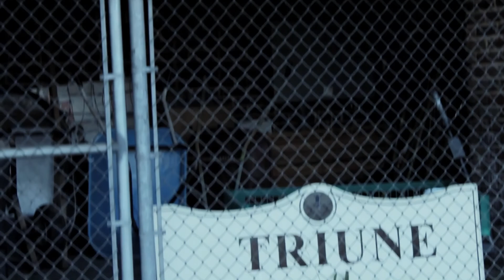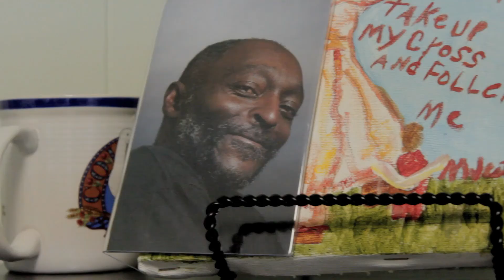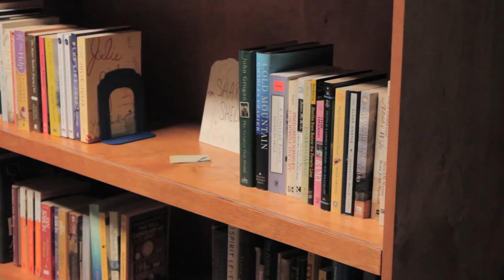Deb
A documentary by Stephen Simmons about Deb Richardson-Moore, the seven-year pastor of Triune Mercy Center.